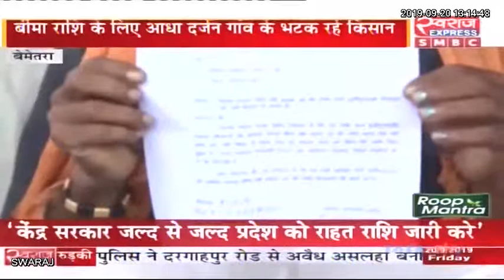bemetara News CG: फसल बीमा राशि के लिए भटक रहे आधा दर्जन गांव के किसान